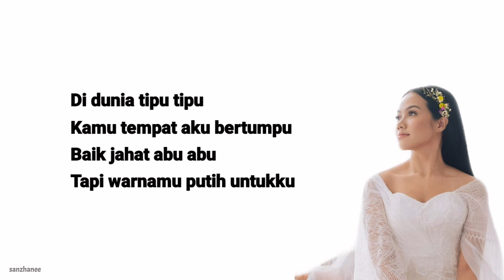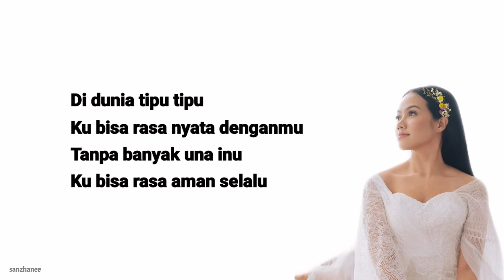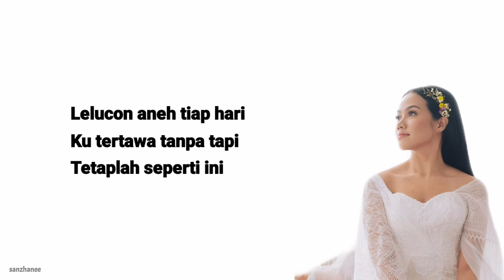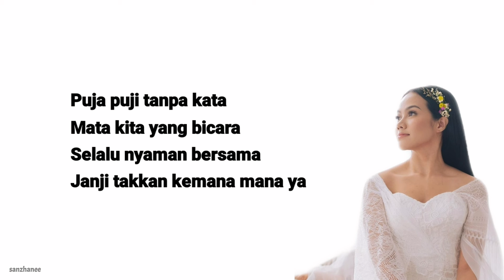Yura Yunita - Dunia Tipu-Tipu Karaoke Lirik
💽 Album : Tutur Batin
👥 Artists: Yura Yunita
🎧 Track: Dunia Tipu-Tipu

⎙ 03082022